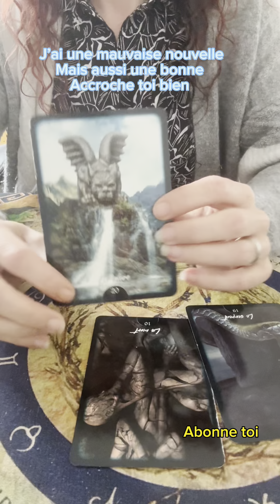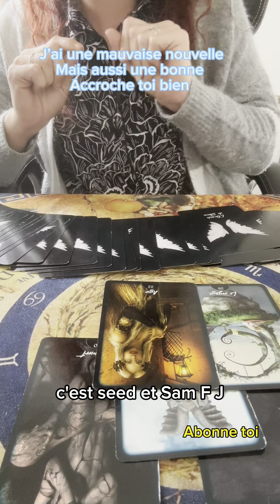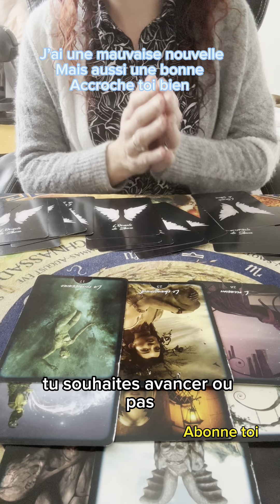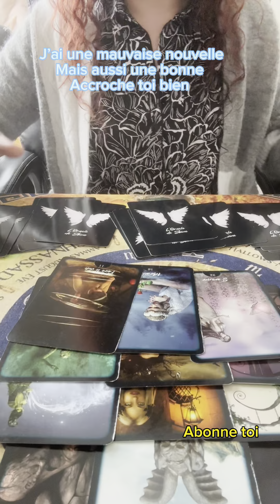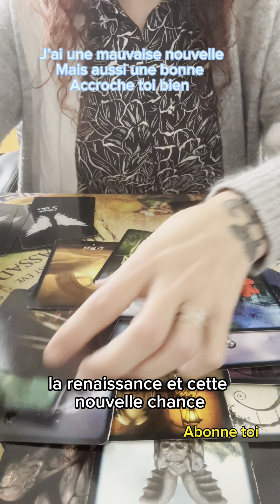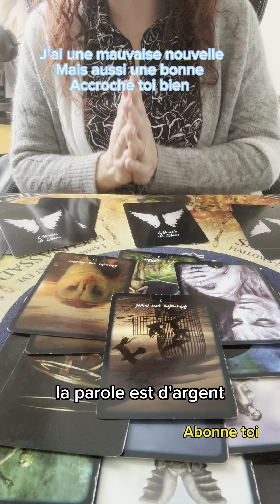J’ai une mauvaise nouvelle, mais aussi une bonne accroche-toi bien